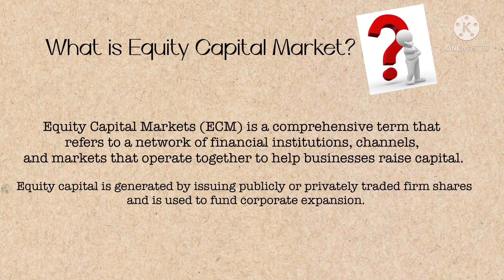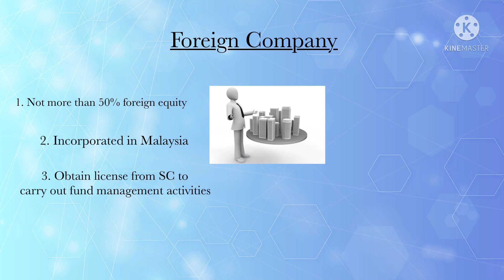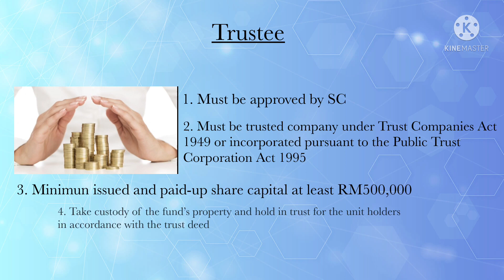ISB658- Equity Capital Market by Rabihatus Saadah Binti Ahmad